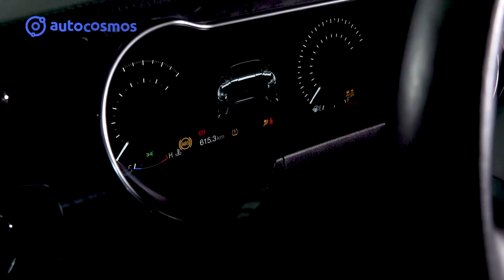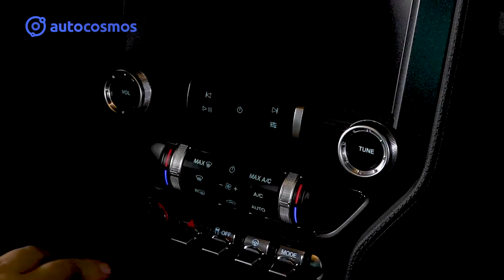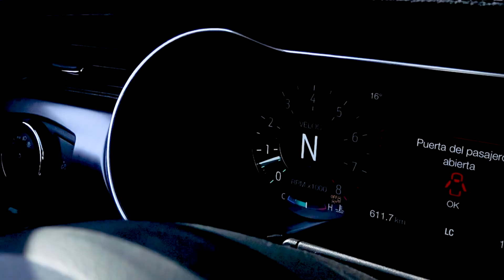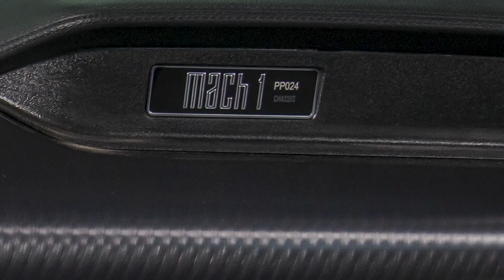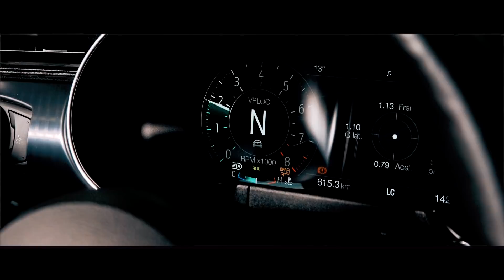Ford Mustang Mach 1 - Manejamos este emblemático muscle car, checa lo que ofrece | Autocosmos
El Ford MustangMach1 2021 con un precio de $1,180,000, regresa a nuestro país esta icónica variante. Checa lo que ofrece en este video.

0:00 Introducción
0:21 Antecedentes y Diseño
3:38 Interior
9:32 Percepción al volante
13:12 Despedida